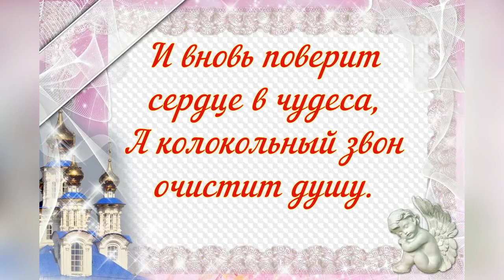Музыкальная видео-открытка с Днем Святой Троицы.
Музыкальная видео-открытка с Днем Святой Троицы. Бесплатно можно скачать открытки в блоге Веры Зайцевой. Приглашаю также посетить блог Веры Зайцевой Спасибо.